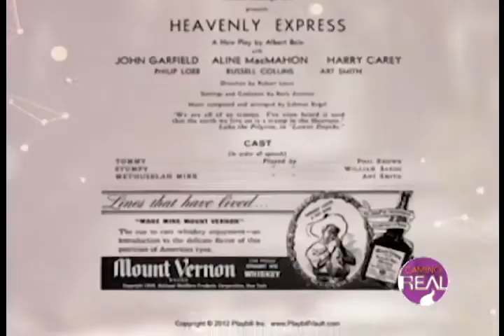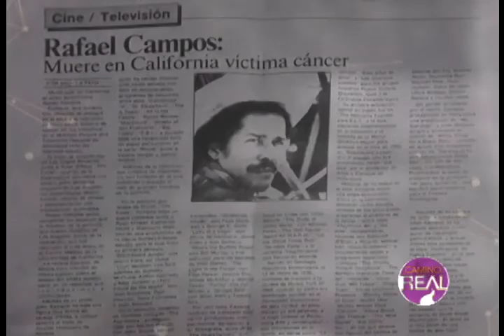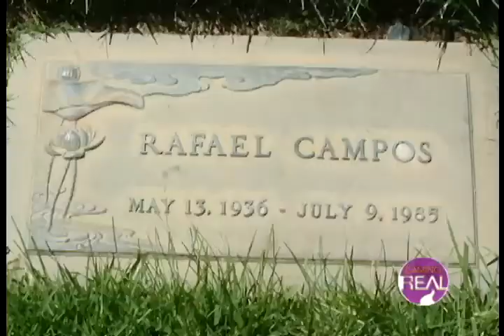EL ACTOR RAFAEL CAMPOS NAVARRO Y SU HISTORIA